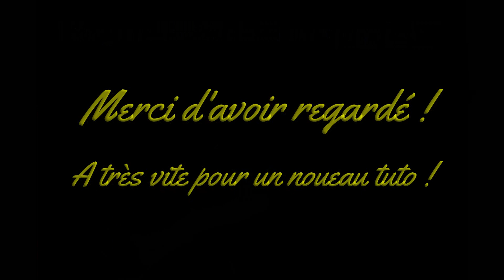TUTO BAGUE PEYOTE TURQUOISE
Voici un nouveau tuto qui j'espère vous plaira. c'est un tuto différent de celui que je devais mettre en ligne la semaine dernière. Mais je vous explique tout dans la vidéo.

Le matériel dont vous avez besoin :

- 5 gr de rocailles Miyuki11/0
- 3 gr de rocailles Toho 8/0
- 13 à 15 facettes de 3 mm
- 1 aiguille de taille 11
- 1.50 cm de fil multibrins
- 1 paire de ciseaux